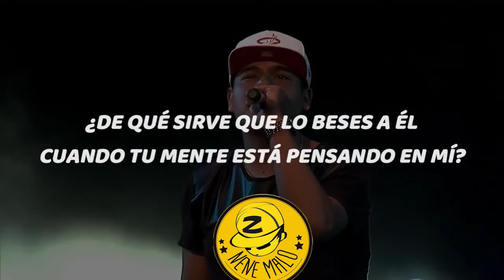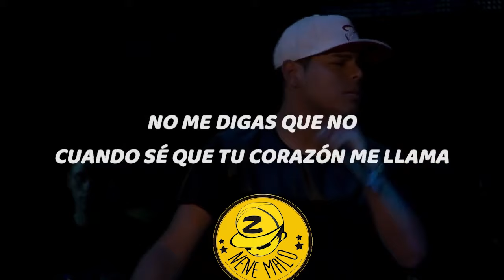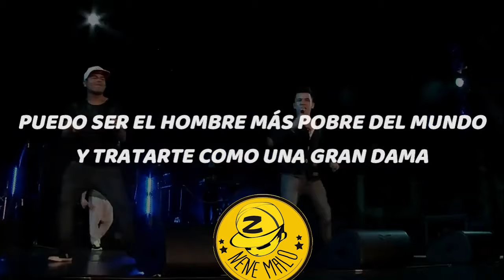Amigos con Derecho - Nene Malo (Letra / lyrics)